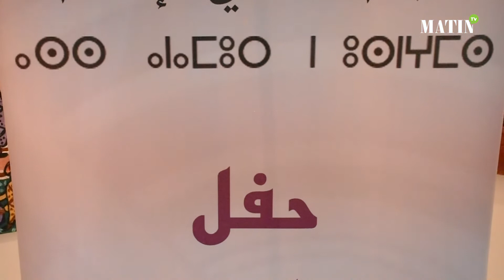Le rédacteur en chef du MATIN honoré lors de la Journée nationale de la presse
El Mahjoub Rouane, rédacteur en chef du MATIN, a reçu un hommage pour l'ensemble de sa carrière, à l'occasion de la journée nationale de la presse.